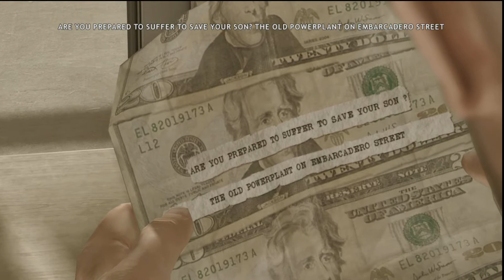Heavy Rain Walkthrough Gameplay Part 11 - Maddison And ETHAN? (Playstation 5)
11th Episode of Heavy Rain  by DNT Gaming

Heavy Rain is a 2010 adventure game developed by Quantic Dream and published by Sony Computer Entertainment. The game features four protagonists involved with the mystery of the Origami Killer, a serial murderer who uses extended periods of rainfall to drown his victims. The player interacts with the game by performing actions highlighted on screen related to motions on the controller, and in some cases, performing a series of quick time events. The player's decisions and actions during the game affect the narrative.

KEY FEATURES

FOUR CHARACTERS, FOUR PERSPECTIVES – The award-winning storyline puts you in control of four distinct characters who are each following their own leads in a desperate search for a missing person.

ACCESSIBLE AND INTUITIVE CONTROLS – Not limited by gaming conventions, the uncomplicated HUD keeps you deeply immersed in the storytelling and features controls for both gamepad and keyboard/mouse players.

Love Y'all

If you want to see it live here's the link to my Twitch
Schedule:
M-F and Sundays @ 9 PM
Saturdays 12 PM and 9 PM